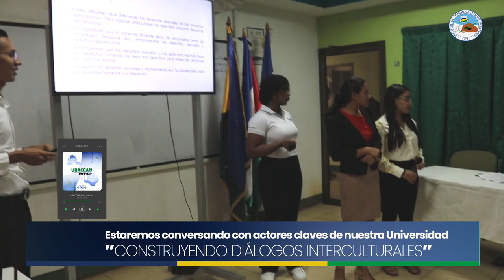𝐃𝐄𝐒𝐀𝐑𝐎𝐋𝐋𝐎 𝐂𝐈𝐄𝐍𝐓Í𝐅𝐈𝐂𝐎: “La investigación: Una inversión para avanzar hacia el Desarrollo Local”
URACCAN desarrolló las Jornadas Universitarias de Desarrollo Científico (JUDC), más de 30 trabajos entre investigaciones, proyectos y monografía.
Con el principal objetivo de promover y potenciar la investigación en el estudiantado como una forma del proceso de formación profesional y conocimiento de los diferentes problemas que afectan a nuestra sociedad y al Municipio